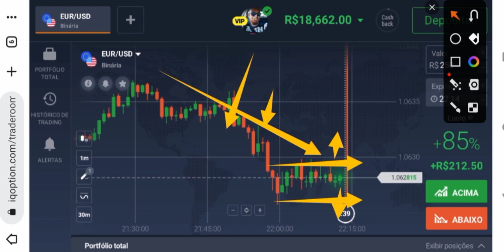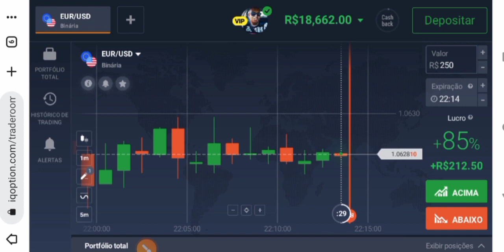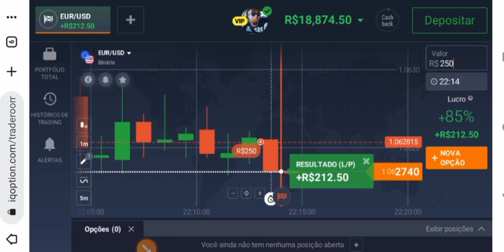IQ Option - Entrada do Domingo a noite ( grupo free link na descrição)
Não é permitido manda msg apenas admin, por segurança sua e dos demais usuário.
Não vendo curso, mentoria ou algo do tipo.